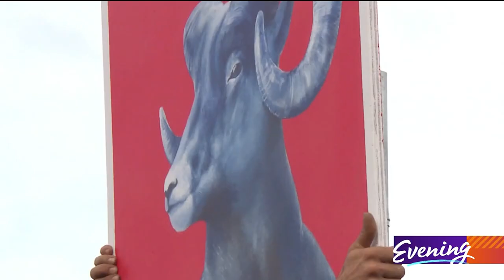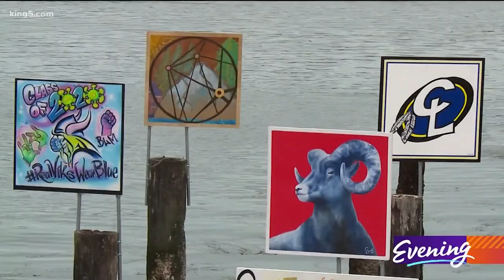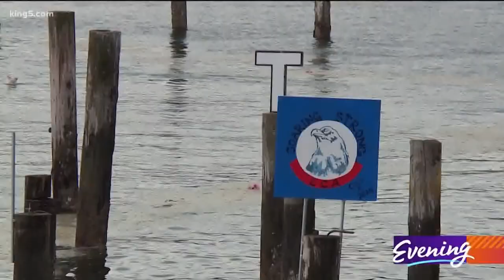Titlow Beach art project celebrates the Class of 2020 - KING 5 Evening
“The biggest challenge is fighting the damn tide,” says John James Nelson, an electrician-turned-artist, who is on Titlow Beach in Tacoma, assembling the ultimate graduation gift for the Class of 2020.

On piers he’s installing signs celebrating high school classes that didn’t get a chance to celebrate because of COVID-19.

“No one getting graduation,” says Nelson. “No one being able to see their people graduate. The cap and gown together. Throw them in the air. Have the parties, the prom, all of that stuff you know it's like these kids need something.”

On May 23 Nelson announced the art installation project on Facebook and Instagram and asked for help. Two dozen parents and students answered, painting signs on 36 square inch wooden boards, representing about 20 high schools that sat empty this spring when seniors should have been making memories.

“I can only imagine what they're going through,” says Marnie Bickle who is putting the finishing touches on a sign for Chief Leschi.

“I honestly never graduated but I went to Washington High School,” says Nelson. “Everything's all about love in my world. My friends, my family, the way I treat people, the people I don't know, the things that I choose to do for people. It’s just all about having a good heart and empathy towards other people's feelings and kinda just being there for anybody who needs it you know?"

Stadium High School senior Lexi Johnson watched as the sign she painted went up.

“For my sign I made sure to write ‘United We Graduate’ so all the schools are unified,” she says. “I just want to make sure everyone doesn't feel alone in this and that we all are getting through this together and that we all are going to overcome it and we have to make the best out of a really dark and bad situation.”

It took five hours but Nelson beat the tide. And look at the results!

“I'm breathless dude,” says Nelson. “We got a graduate that just came down and she's taking pictures,  didn't know it was here and I'm like ‘Hey what school you go to?’ She's like ‘Life Christian’
‘Well, there's your plaque!’
And stuff like that is gonna happen this whole month.”

Then Nelson points to the word ‘love’ on his t-shirt.

“Good things start right here.”